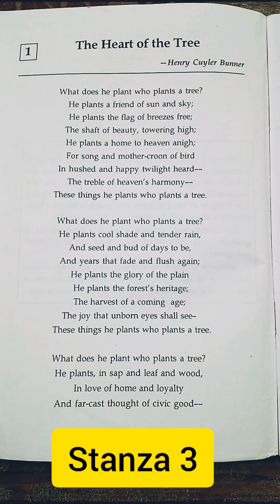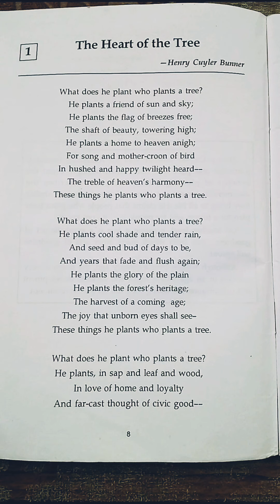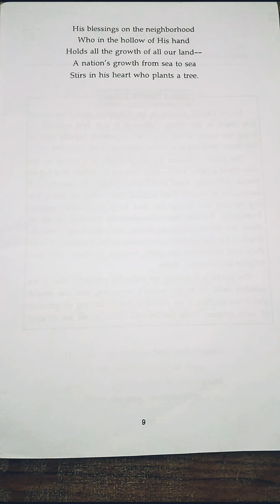Treasure Trove Poetry( The Heart of the Tree)detail explanation in Hindi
The Heart Of the Tree
detail explanation